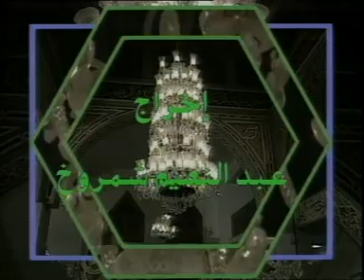الشيخ الشعراوي | تفسير سورة لقمان، (آية ١-٣)